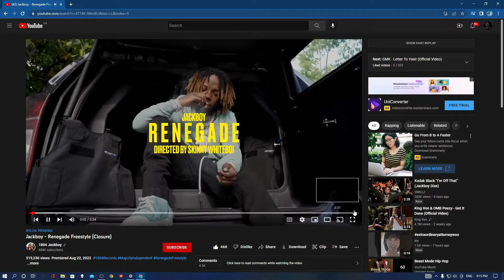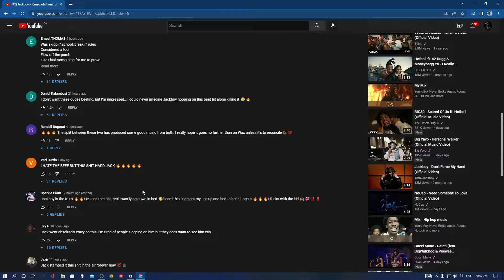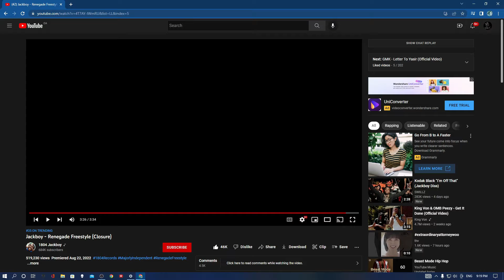HE CALLED KODAK BLACK A FED?!? Jackboy - Renegade Freestyle (Closure) Kodak Black Diss Reaction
Yo this was a FIRE TRACK, but yo I believe what I believe about kodak, ion think the kodak we got now the "same" kodak from bak then and I was a diehard kodak fan. That fed bar has sum substance behind it. Im neutral on this.   SUB and LIKE

YO gimme sum recommendations
Sub yall, tryna hit 1k by October, WE ON TIMIN GANG
GRT!